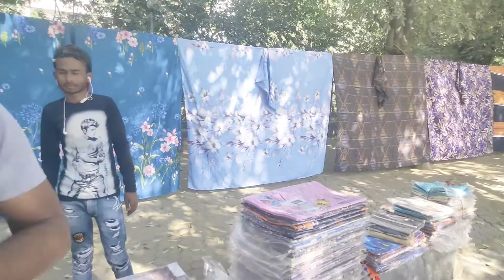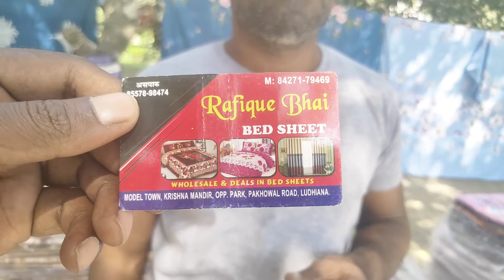LUDHIANA SPECIAL , बेडशीट और परदे , सबसे अच्छा और सबसे सस्ता खरिदो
Pakhowal Road , Near Krishna Mandir

for vedio Shoot ONLY 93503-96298

wholesale market Ludhiana Field ganj

MINARVA MARKET LUDHIANA

artificial jewellery Ludhiana

artificial jewellery Khanna

bed sheets market Ludhiana,
bed sheets Shop Ludhiana,
Bed sheets Wholesale Market Ludhiana,
wholesale Suits ludhiana,
wholesale Market Field ganj Ludhiana,
wholesale Market Ludhiana Punjab,
Delhi wholesale market,
Delhi wholesale Suits market,
winter wear Delhi,
winter wear Wholesale Market